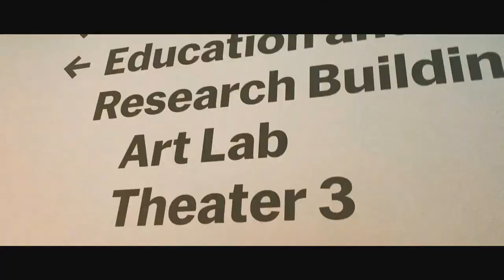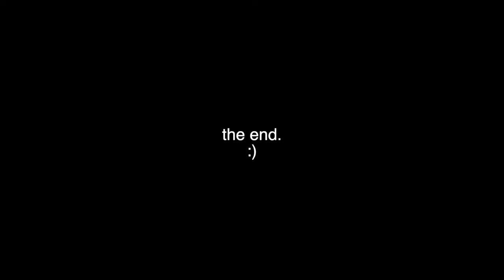DAY 3 NEW YORK | 16th Brother Birthday, Art Museum, NY Cruise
✘ Wanna Hear My Daily Music? Check Below! :) @Pungwop